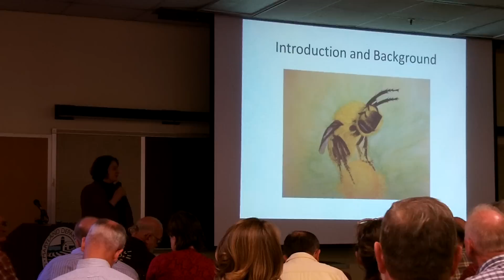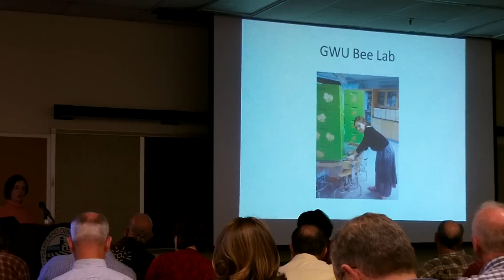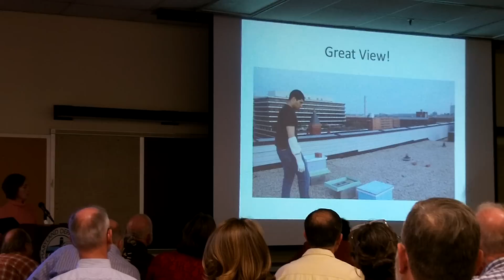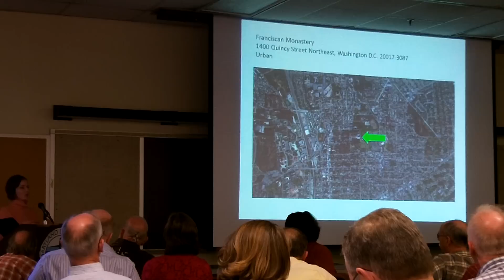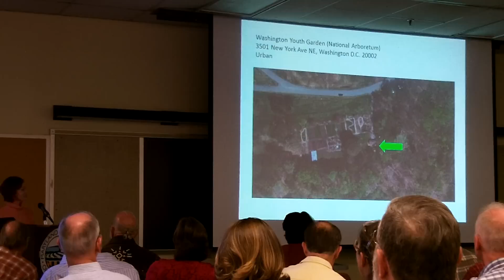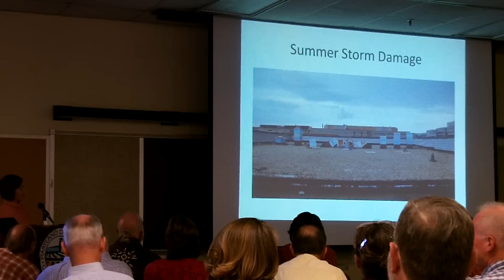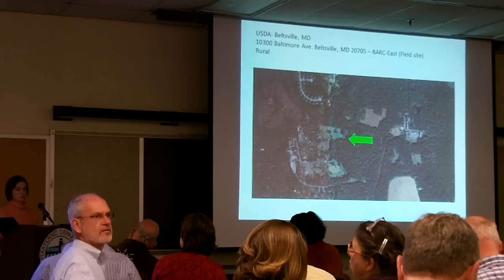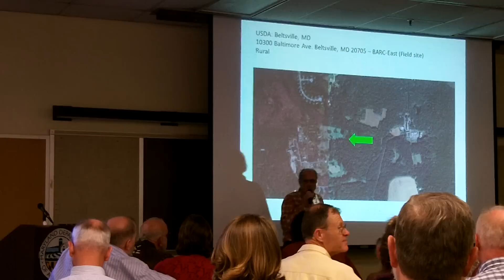Heidi Wolff's Research Presentation at Maryland State Beekeepers Association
Heidi Wolff discusses her research at the Fall meeting for the Maryland State Beekeepers Association on Urban vs. Rural Apiculture: An Observational Study of Pollen Quality and Content Aim: researching the differences between urban and rural apiaries, namely, looking at the pollen that is collected by the bees. She will sort the pollen and approximate the biodiversity of the available, blooming plants that the bees visit and gather pollen from. She believes that the pollen collected in an urban environment will be more diverse, thus, providing increased dietary breadth for our bees. She will analyze the protein content and pesticide load in the pollen samples as well, in an effort to better understand the nutritional content and impact of the pollen collected.